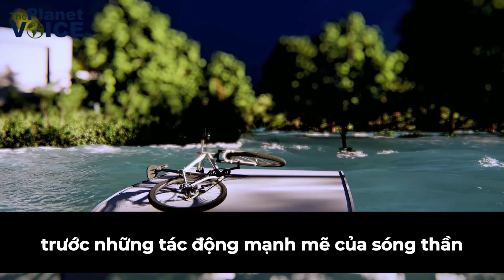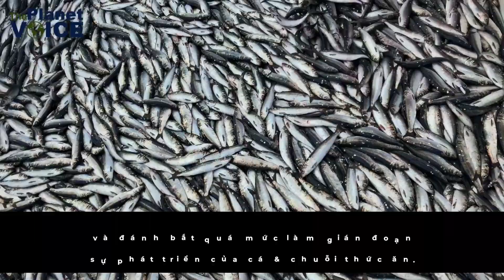RỪNG NGẬP MẶN QUAN TRỌNG NHƯ THẾ NÀO ??? | MANGROVES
𝐑𝐔𝐍𝐆 𝐍𝐇𝐀𝐏 𝐌𝐀𝐍 𝐐𝐔𝐀𝐍 𝐓𝐑𝐎𝐍𝐆 𝐍𝐇𝐔 𝐓𝐇𝐄 𝐍𝐀𝐎 ?
RỪNG NGẬP MẶN LÀ LOÀI THỰC VẬT NHIỆT ĐỚI CÓ THỂ CHỊU ĐƯỢC THỦY TRIỀU NGẬP NƯỚC MẶN VÀ  ĐẤT ẨM. CHÚNG ĐÓNG VAI TRÒ LÀ CẦU NỐI GIỮA ĐẤT & BIỂN CŨNG  NHƯ GIỮA CON NGƯỜI & THIÊN NHIÊN.

RỪNG NGẬP MẶN RẤT QUAN TRỌNG CHO VIỆC ỔN ĐỊNH HỆ SINH THÁI VEN BIỂN & GIẢM XÓI MÒN. RỪNG NGẬP MẶN BẢO VỆ CÁC KHU DÂN CƯ LÂN CẬN, CÁC KHU VỰC BỊ ẢNH HƯỞNG BỞI XÓI MÒN HOẶC NƯỚC DÂNG DO BÃO TRONG CÁC HIỆN TƯỢNG THỜI TIẾT XẤU NHƯ BÃO BẰNG CÁCH HOẠT ĐỘNG NHƯ 1 RÀO CẢN TỰ NHIÊN. RỪNG NGẬP MẶN ĐƯỢC CHỨNG MINH LÀ CÓ KHẢ NĂNG PHỤC HỒI CAO TRƯỚC  NHỮNG TÁC ĐỘNG MẠNH MẼ CỦA SÓNG THẦN.

 RỪNG NGẬP MẶN LÀ NỀN TẢNG CỦA HỆ SINH THÁI ĐA DẠNG SINH HỌC, NĂNG SUẤT CAO , NƠI KIẾM ĂN CHO NHIỀU LOÀI CÁ, CHIM , CÔN TRÙNG, CÁC LOÀI BÒ SÁT & THẬM CHÍ CẢ HỔ TRONG RỪNG NGẬP MẶN Ở ẤN ĐỘ . BẰNG CÁCH HẤP THỤ KHÍ CARBON DIOXIDE TỪ KHÍ QUYỂN RỪNG NGẬP MẶN HỖ TRỢ CUỘC CHIẾN CHỐNG LẠI SỰ NÓNG LÊN CỦA TOÀN CẦU. SO VỚI RỪNG TRÊN CẠN RỪNG NGẬP MẶN CÓTHỂ GIỮ LẠI LƯỢNG CARBON NHIỀU HƠN 4 LẦN.

 RỪNG NGẬP MẶN GIỮ , LỌC NƯỚC BẰNG CÁCH  LOẠI  BỎ CHẤT DINH DƯỠNG & CHẤT Ô NHIỄM KHỎI DÒNG NƯỚC MƯA TRƯỚC  KHI CHÚNG ĐẾN MÔI TRƯỜNG SỐNG CỦA NHỮNG THẢM CỎ BIỂN & CÁC RẠN SAN HÔ.

TUY NHIÊN BẤT CHẤP SỰ QUAN TRỌNG CỦA CHÚNG  RỪNG NGẬP MẶN ĐANG BỊ ĐE DỌA. HƠN 35% DIỆN TÍCH RỪNG  NGẬP MẶN TRÊN THẾ GIỚI ĐÃ BIẾN MẤT THEO CON SỐ CAO TỚI 50% Ở CÁC QUỐC GIA NHƯ ẤN ĐỘ , PHILIPPINES & VIỆT NAM. Ở MỸ RỪNG NGẬP MẶN ĐANG BỊ CHẶT PHÁ VỚI TỐC ĐỘ NHANH HƠN RỪNG MƯA NHIỆT ĐỚI.

PHẦN LỚN VIỆC CHẶT PHÁ NÀY LÀ ĐỂ LẤY ĐẤT PHỤC VỤ PHÁT TRIỂN CƠ SỞ HẠ TẦNG CÔNG NGHIỆP & NÔNG NGHIỆP. BÊN CẠNH VẤN ĐỀ KHÍ HẬU CŨNG CÓ NHỮNG MỐI ĐE DỌA CỤC BỘ NHƯ KHAI THÁC GỖ QUÁ MỨC ĐỂ XÂY DỰNG ĐẬP NHIÊN LIỆU & TƯỚI TIÊU, HẠN CHẾ LƯỢNG NƯỚC VÀO RỪNG VÀ  ĐÁNH BẮT QUÁ MỨC LÀM GIÁN ĐOẠN CỘNG ĐỒNG CÁ & CHUỖI THỨC ĂN. CHÚNG TA ĐANG PHÁ HỦY HỆ SINH THÁI  VEN BIỂN- ĐỂ DUY TRÌ SỰ SỐNG & SINH KẾ PHẢI KHÔNG?

 MUỐN GIÚP BẢO VỆ  RỪNG NGẬP MẶN -ĐÂY LÀ CÁCH TÌM KIẾM  GIẢI PHÁP THAY THẾ BỀN VỮNG CHO NHỮNG TRANG TRẠI NUÔI TÔM TỪ KHU VỰC RỪNG NGẬP MẶN. HÃY HỖ TRỢ CÁC TỔ CHỨC TRONG KHU VỰC CỦA BẠN- NƠI ĐANG NỔ LỰC BẢO TỒN RỪNG NGẬP MẶN , HÃY GIẢM ĐÔ THỊ HÓA & CÁC HOẠT ĐỘNG KHÁC CỦA CON NGƯỜI GẦN RỪNG NGẬP MẶN, GIẢM Ô NHIỄM RÁC THẢI  NHỰA VÌ KHI CÁC RÁC NHỰA BAO PHỦ RỄ CÂY & CÁC LỚP TRẦM TÍCH CÓ THỂ LÀM RỪNG NGẬP MẶN THIẾU OXY.

GIÚP GIÁO DỤC NGƯỜI KHÁC BẰNG CÁCH CHIA SẺ ĐIỀU NÀY VỚI GIA ĐÌNH, BẠN BÈ CUẢ BẠN & NHỮNG NGƯỜI KHÁC.